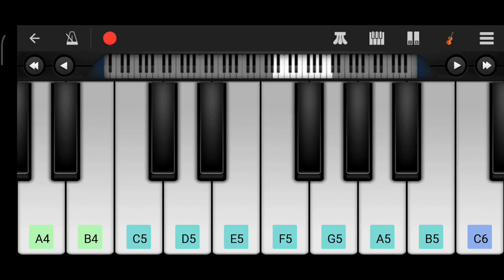Bahubali BGM | Movie Bahubhali | Cover Malli Mogili | Perfect Piano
Movie : Bahubhali
Song : death scene music
Instrument : perfect Piano

played By Malli